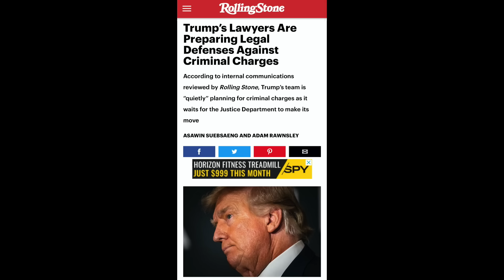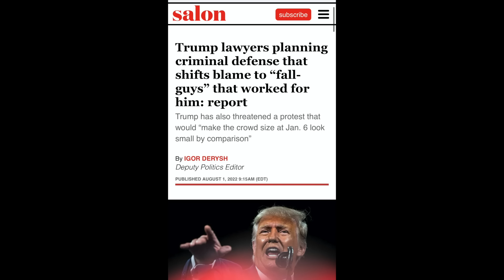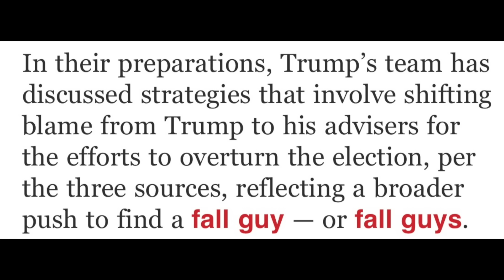Trump's lawyers preparing for him to be indicted; looking to blame Trump's crimes on "fall guys"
New reporting in Rolling Stone reveals that Trump's defense attorneys are preparing for the likelihood of Trump being criminally indicted by the Department of Justice for his efforts to overturn the 2020 presidential election. Trump's team is reportedly looking for "fall guys" to blame for Trump's crimes.

Some of the obvious "fall guy" choices are Mark Meadows, John Eastman, Rudy Giuliani and Jeffrey Clark, among others. But are these Trump lackeys really willing to take the fall for Trump's crimes? Or might they already be cooperating with federal prosecutors in an attempt to save themselves from long prison terms?

This video provides some advice for Trump's "fall guys."